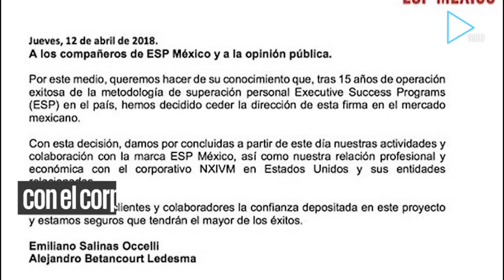Emiliano Salinas y su socio dejan ESP México tras escándalo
La firma, presuntamente dedicada al desarrollo humano, y licenciataria de NXIVM, fue acusada en octubre pasado de esclavización y chantajes sexuales contra mujeres